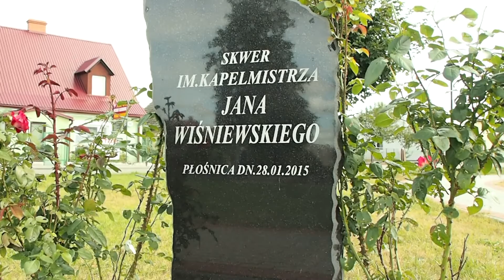Za nami II Przegląd Orkiestr Dętych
W niedzielę 25 września w Płośnicy odbył się II Przegląd Orkiestr Dętych poświęcony pamięci Kapelmistrza Jana Wiśniewskiego. Więcej na